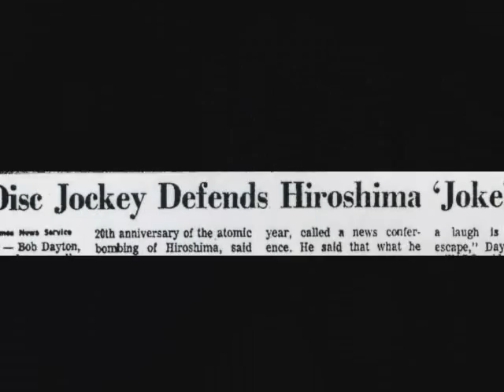Hiroshima "Birthday" Gaffe: Bob Dayton, WABC - 1965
On Friday, August 6, 1965 WABC DJ Bob Dayton was fired for following up a comment about it being the twentieth anniversary of the Hiroshima with The Crests "16 Candles." Roby Yonge, another WABC DJ, was canned on October 21, 1969 for "speculating" about the death of Beatle Paul McCartney.